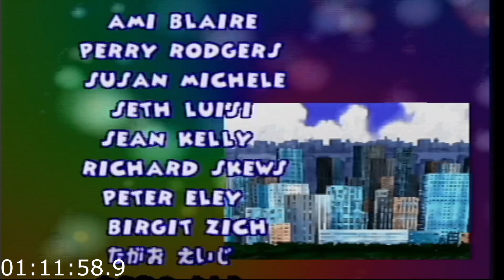any % no ij plus coins 1:11:58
first shot at WR, run was ruined by a death in city park and a death in factory